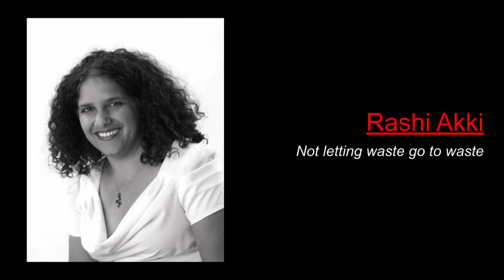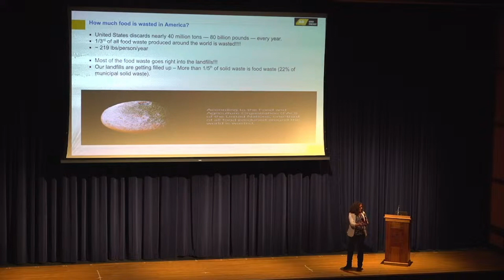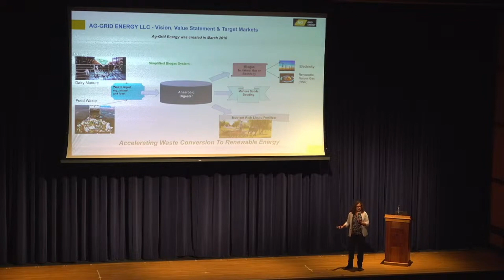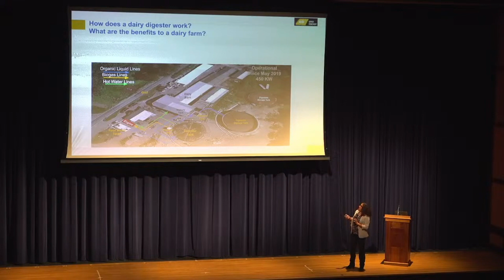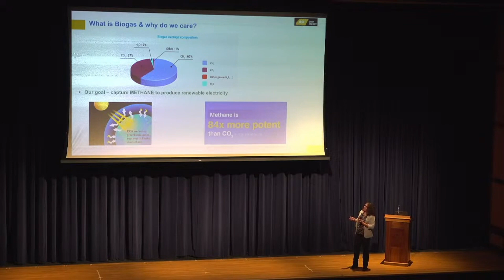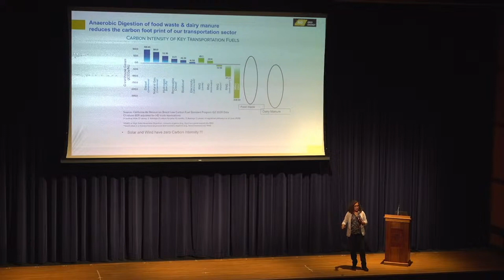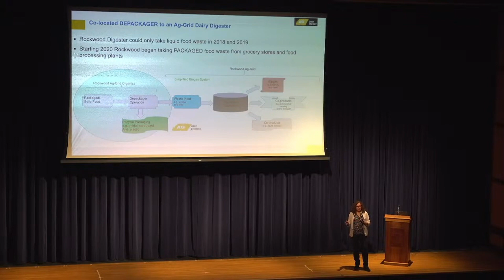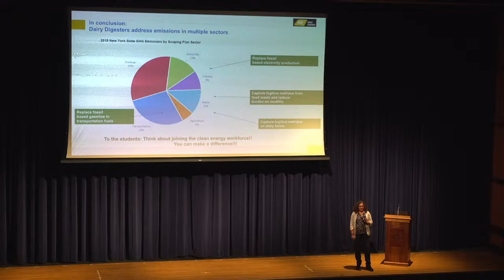Not Letting Waste Go to Waste | Rashi Akki | TEDxUnionvilleHS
This TEDx talk explores how waste in America can be recycled into clean energy through a dairy digester. Throughout this talk, Dr. Akki will explore the future of sustainability in America. Rashi Akki launched Ag-Grid Energy in 2016 with a vision to drive dairy farm sustainability by converting agricultural and organic waste to renewable energy, enhance farm management practices thereby improving farm viability and financial stability. Prior to launching Ag-Grid Energy LLC, Dr. Akki worked for 20 years at the chemical company DuPont. Dr. Akki held senior positions in central R&D, DuPont Titanium Technologies, Nonwovens and Industrial Biosciences. The experience at Industrial Biosciences introduced Dr. Akki to advanced biofuels and biogas. Currently Dr. Akki is a member of American Biogas Council and MABEC (Mid-Atlantic Biomass Energy Council). Dr. Akki received her B.S. in Chemical Engineering from Osmania University, M.S from University of Connecticut and Ph.D. from Georgia Institute of Technology. This talk was given at a TEDx event using the TED conference format but independently organized by a local community.